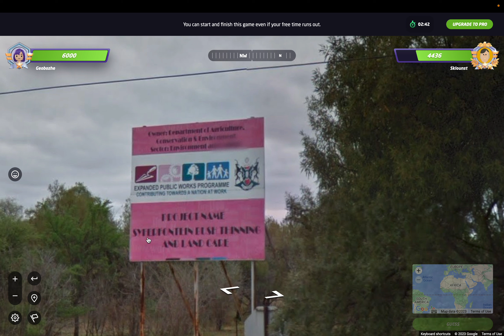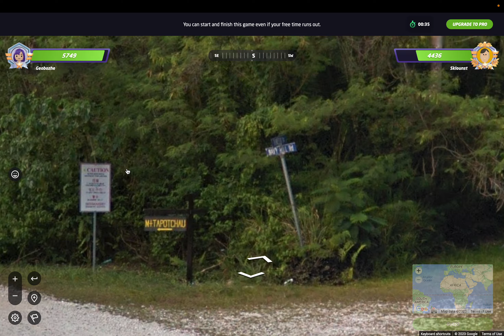What are you waving at me for? | GEOGUESSR | duel